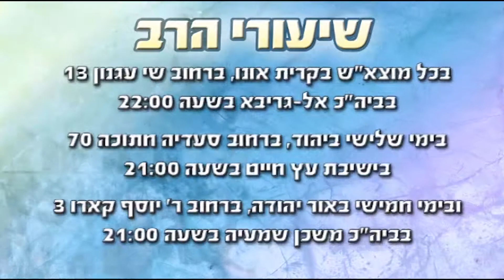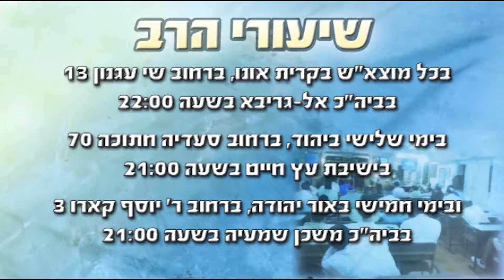הרב רפאל זר - karvenu.co.il - אחשלי תתעורר! חזק!